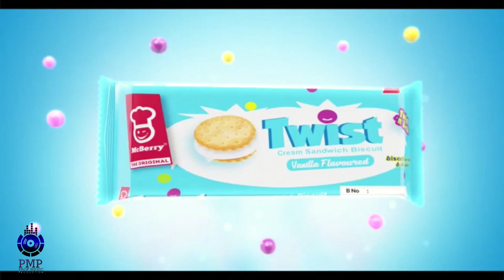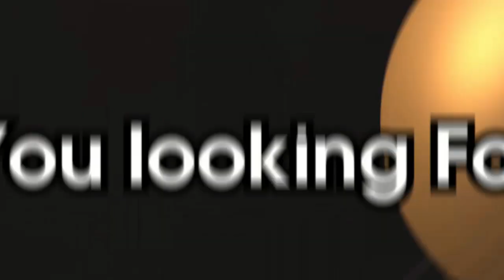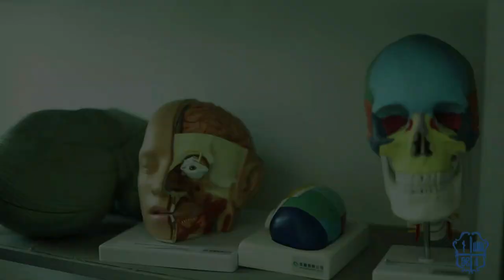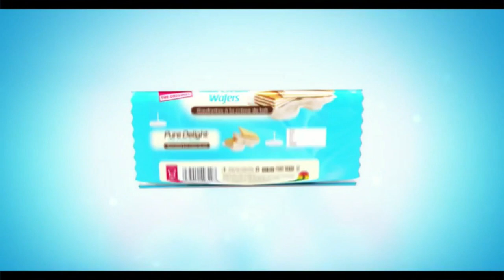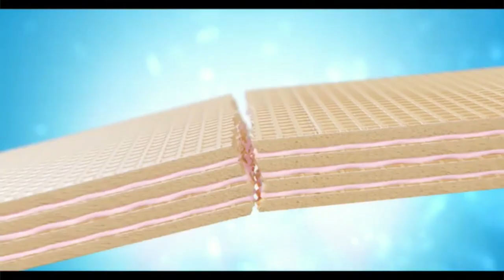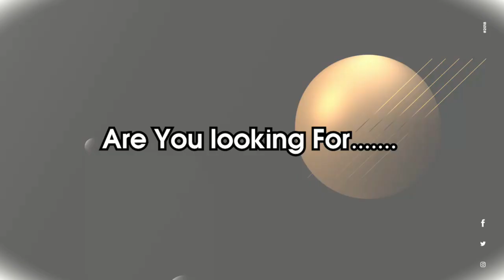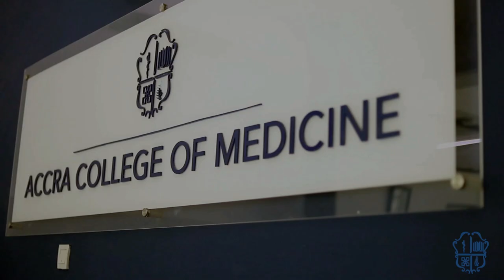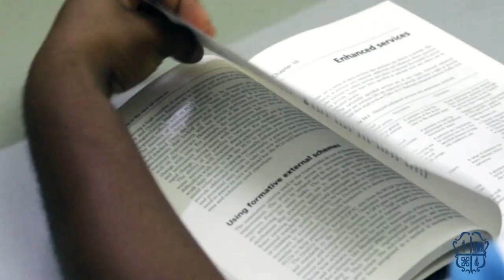MAGNIFICAT SEASON 1 WEEK 2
MAGNIFICAT SEASON 1  WEEK 2  | EAGLE HOUSE CHAPEL | GEONAA MUSIC CONSULT  | AKPEZUA TV | PMP MUSIC |
MAGNIFICAT ! MAGNIFICAT ! MAGNIFICAT ! ULTIMATE WORSHIP